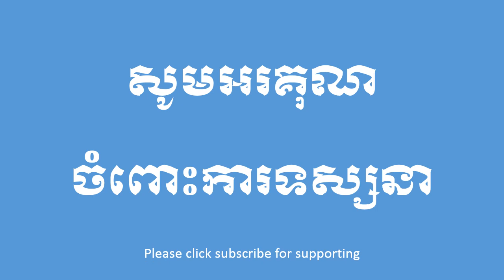My Pre Wedding album 2019 - កម្រង់រូបភាពមុនថ្ងៃរៀបអាពាហ៍ពិពាហ៍